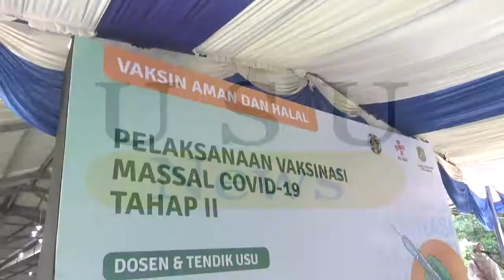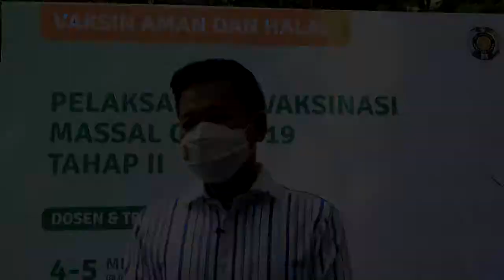Pelaksanaan Vaksinasi Massal COVID 19 Tahap II